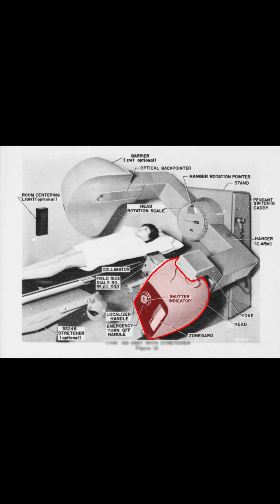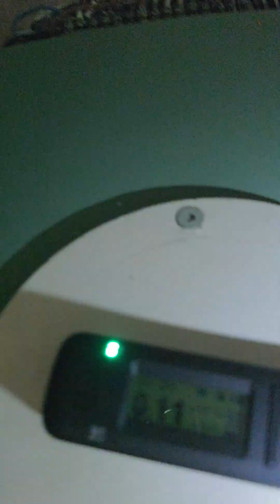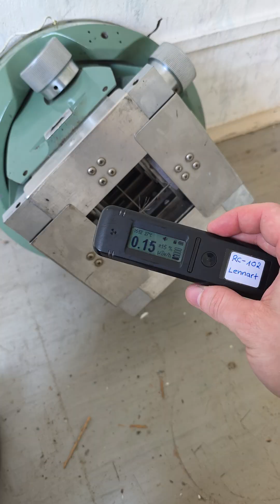Old Co-60 radiotherapy unit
WARNING:
- never approach old radiotherapy units like that without a proper dose rate meter
- never try to dismantle parts of the head
- If you are not sure whether the source has been removed, contact the authorities immediately
- Co-60 and Cs-137 sources that were used in radiotherapy units, can quickly cause deadly doses of radiation
- shielding often contains depleted uranium and is also radioactive

Modern units are almost always linear accelerators and contain no radioactive source!